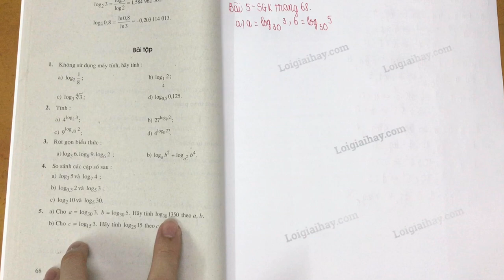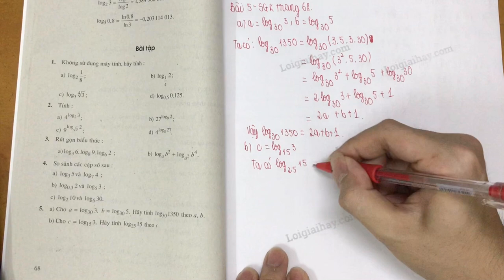Giải bài 5 trang 68 SGK Giải tích 12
Phần mở đầu 00:00
Câu a: 0:30
Câu b: 2:54
 a) Cho \(a = lo{g_{30}}3,b = lo{g_{30}}5\). Hãy tính \(lo{g_{30}}1350\) theo \(a, b\).
 b) Cho \(c =lo{g_{15}}3\). Hãy tính \(lo{g_{25}}15\) theo \(c\). .